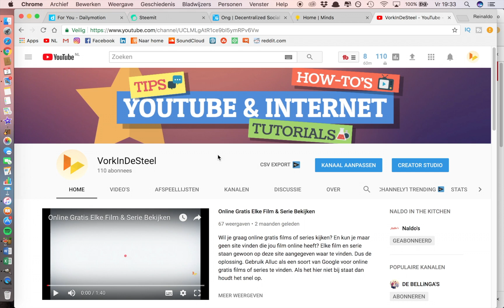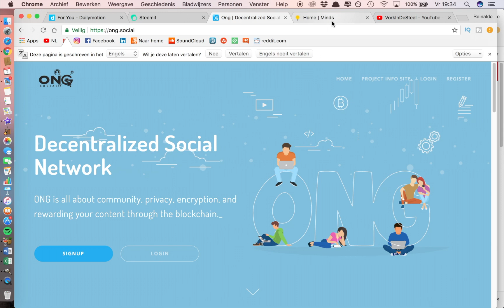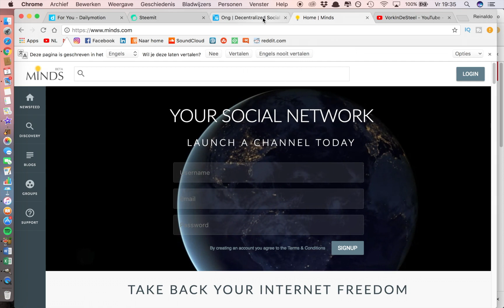Hoe kun je Geld Verdienen via het Internet (4 social-media-sites)?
Wil je graag weten wat de alternatieven zijn voor YouTube of Social media? Of wil je geld verdienen online via het internet met socialemediasites. Dan heb ik hier vier alternatieven voor YouTube en/of Social media. Met deze sites kun je gemakkelijk geld verdienen. Dus op de vraag hoe verdien je geld via het internet geef ik in dit filmpje hopelijk antwoord.

📄Het online E-book, voor jullie om de tips en tricks binnen handbereik te hebben:

Gereedschappen en/of instrumenten voor het gebruiken van YouTube

Websites waar ik de desbetreffende video over heb gehad en/of benoem